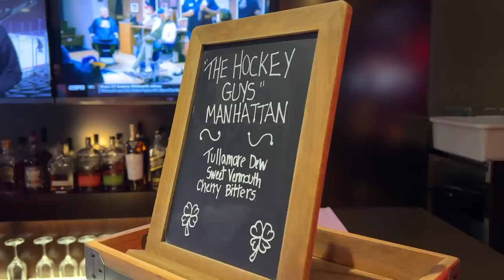Everything We Did With The Chicago Blackhawks | The Hockey Guys NHL Tour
On this episode of The Hockey Guys vlog, the boys are in the Windy City hanging out with the Chicago Blackhawks! The guys hang out at the historic United Center, make some content with Tommy Hawk, pick out each other’s Blackhawk outfits, and watch the Chicago vs. Boston game! Frizz rates the famous Lou Malnati’s deep dish pizza and of course tried all the arena food. You’ll also get to see the guys skate and get a tour at the Blackhawks practice facility and meet a couple of players!